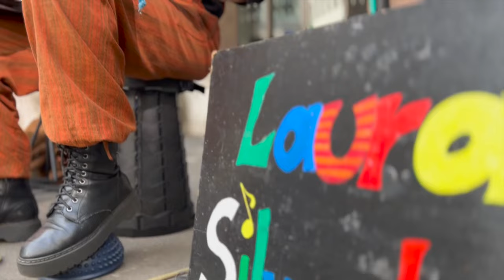Busker Laura Silverstone in Basel - Original song “Fireworks”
Laura Silverstone plays her original song “Fireworks” live on the streets of Basel, Switzerland.

Song: Fireworks - Laura Silverstone
Video: Lucia Hunziker for Basler Zeitung